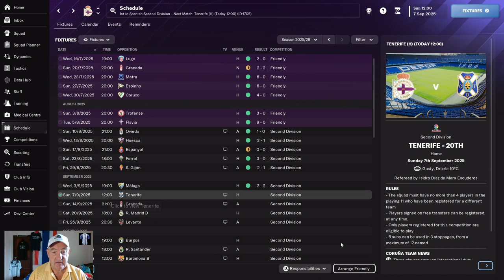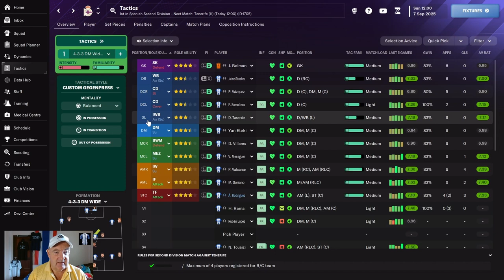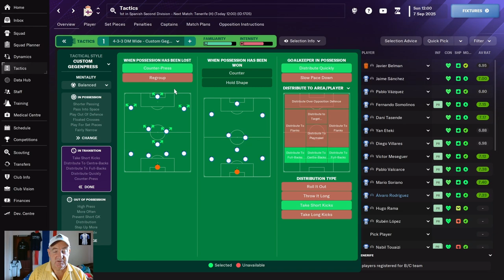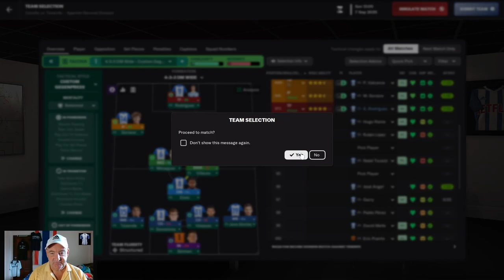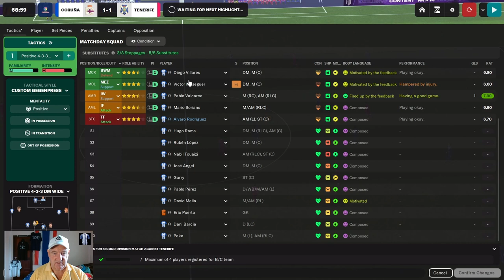FM24 | #15 | TACTIC TWEAK | DEPORTIVO LA CORUNA | BACK TO EUROPE | FOOTBALL MANAGER 2024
A small tactic tweak has made all the difference to Deportivo La Coruna as I attempt to lead them back to Europe in this football manager 2024 re-build.